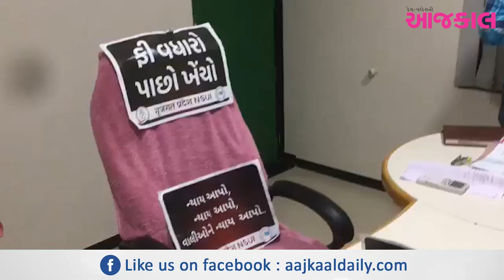રાજકોટમાં નિર્મલા કોન્વેન્ટ સ્કૂલમાં ફી વધારા મુદ્દે NSUIનો ઉગ્ર વિરોધ, જુઓ Video...